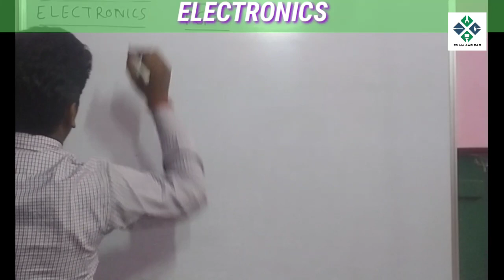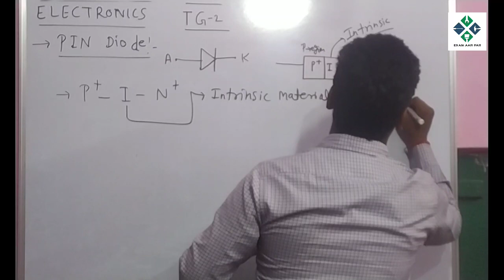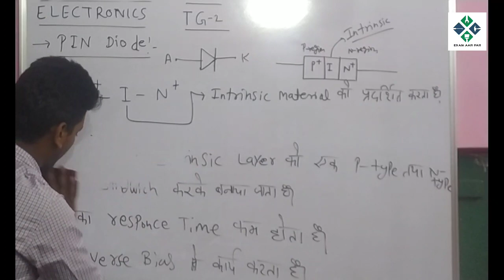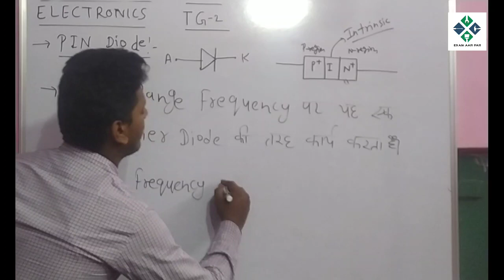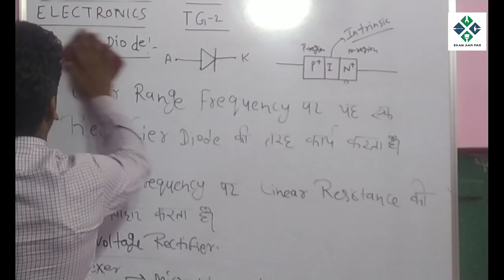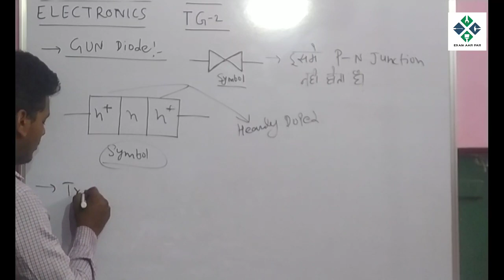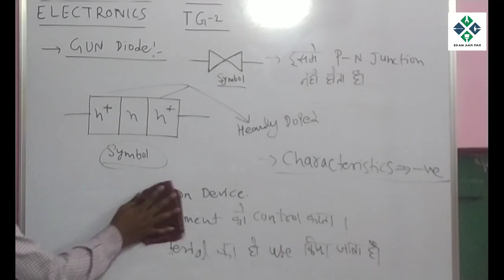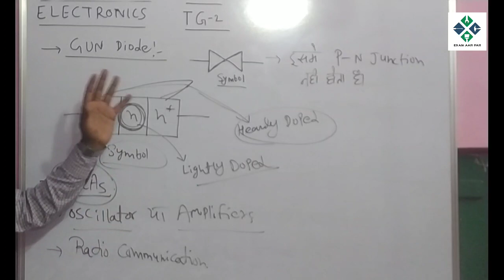PIN DIODE, GUN DIODE (ELECTRONICS) BY- R.K.SHARMA SIR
Gun diode, pin diode I- intrinsic materials in hindi